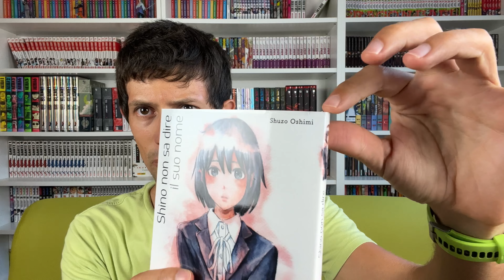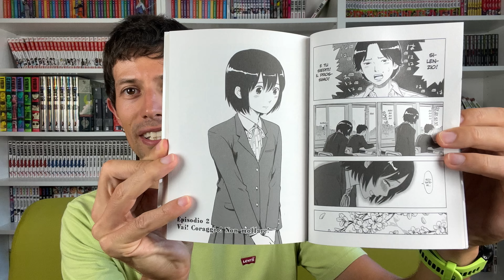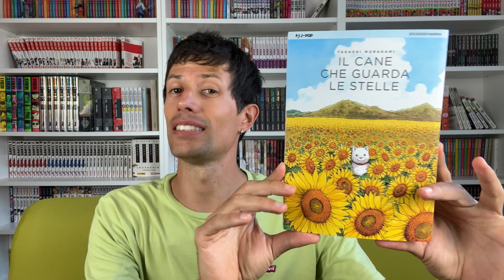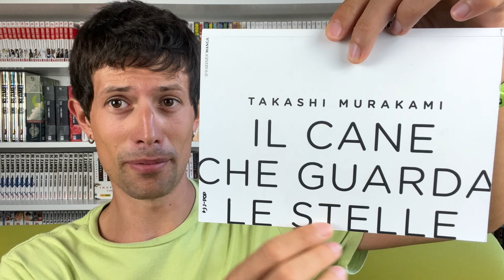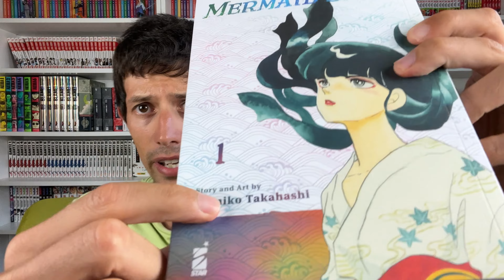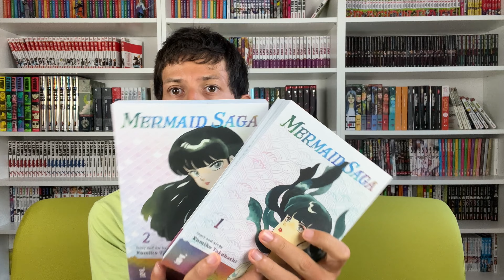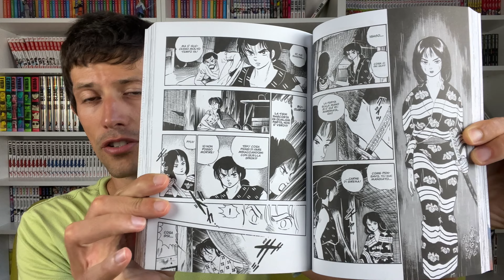Letture veloci - episodio 3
Salve a tutti, in questo terzo episodio continuiamo a dare un'occhiata a 3 letture veloci (volumi singoli, serie brevi).

STAANDANDOTUTTOMANGA